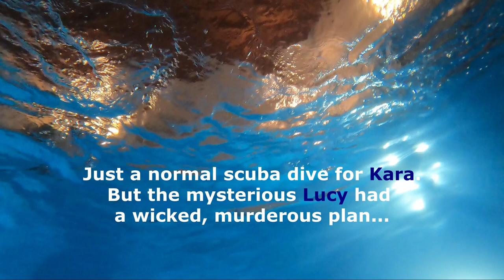"Deadly Water" - Trailer – Frogwomen Kara and Lucy [Video 26 of Project F]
This is a short teaser for Video 26 of my Project F.
In this video, frogwomen Lucy enjoys one last scuba dive on her Bahamas vacation (some imagination required). The mysterious Lucy joins her, and she has special plans.
Kara is wearing a smooth skin Orca Openwater suit.
Lucy is wearing an Elios vintage style beavertail smooth skin wetsuit.